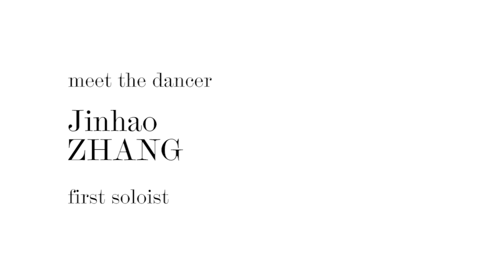Meet the dancer: Jinhao Zhang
Dancer: Jinhao Zhang
Scenes from: Spartacus (by Yuri Grigorovich)
Copyright: Bayerisches Staatsballett